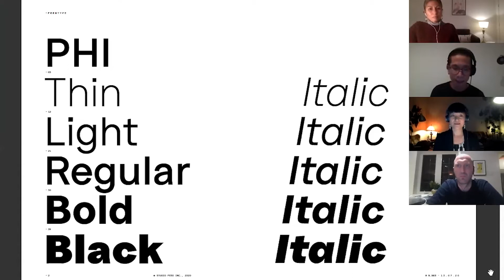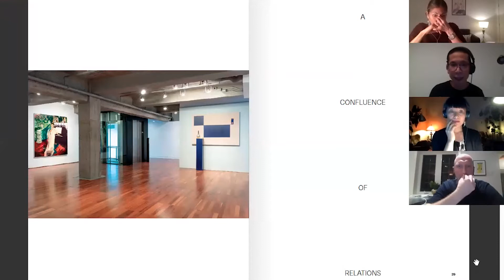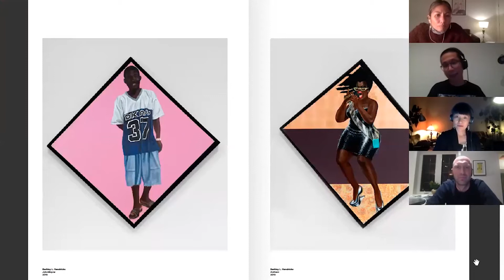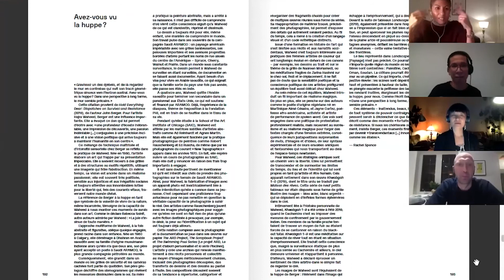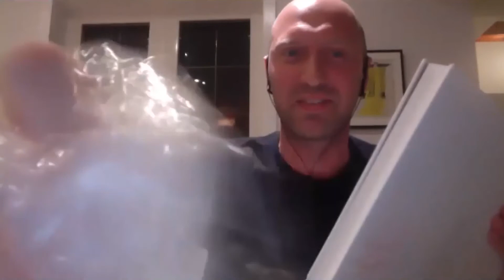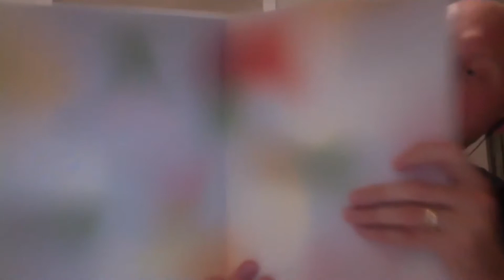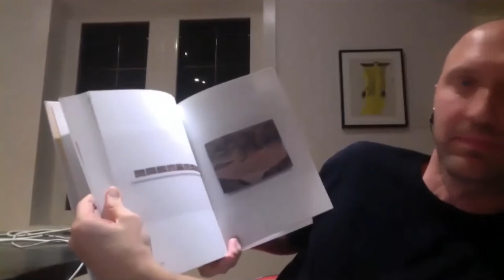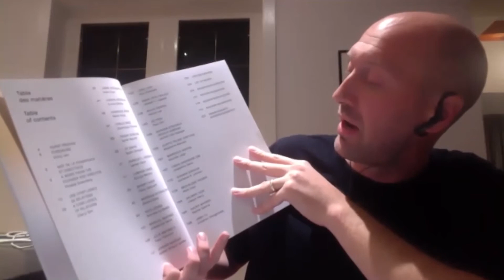Lancement du livre - Online Book Launch | RELATIONS | Fondation PHI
Voici la présentation de la publication «RELATIONS: la diaspora et la peinture», avec Cheryl Sim (directrice générale et commissaire), Jon Knowles (gérant des expositions et des publications), Léon Lo (Studio Feed), Emily Jan, ainsi que plusieurs artistes et auteurs du livre.

«RELATIONS: la diaspora et la peinture»
Prix de pré-vente (jusqu’au 8 novembre 2020): 55$ CAD
Prix régulier: 65$ CAD
* Frais de livraison non inclus

Here is a presentation of the publication “RELATIONS: Diaspora and Painting”, with Cheryl Sim (Managing Director and Curator), Jon Knowles (Exhibitions and Publications Manager), Léon Lo (Studio Feed), Emily Jan, as well as many artists and authors from the book.

“RELATIONS: Diaspora and Painting”
Pre-sale launch price (until November 8, 2020): $55 CAD
Regular price: $65 CAD
* Shipping fee not included